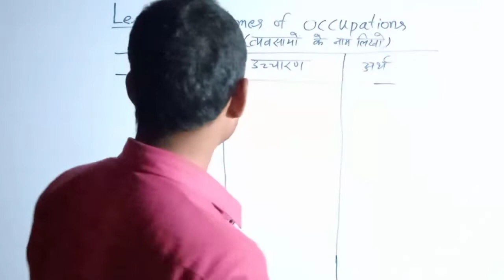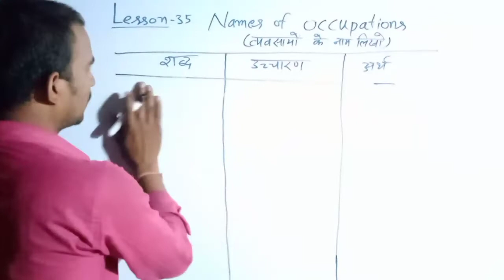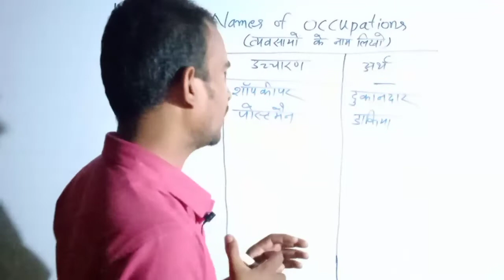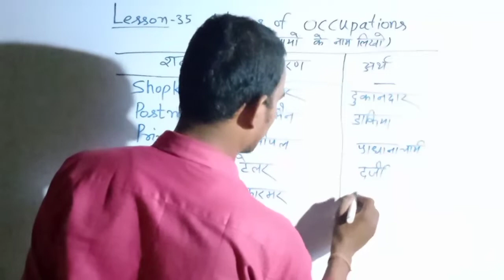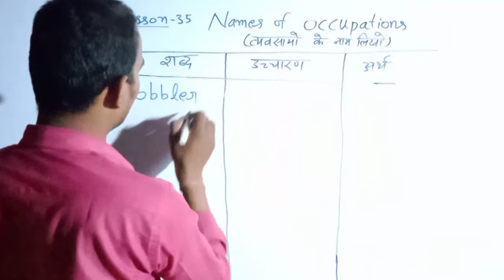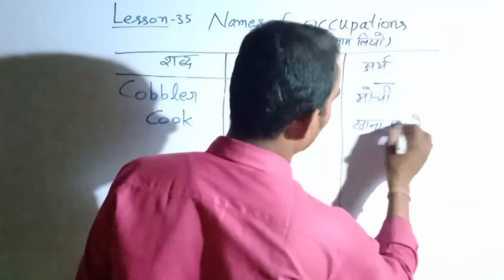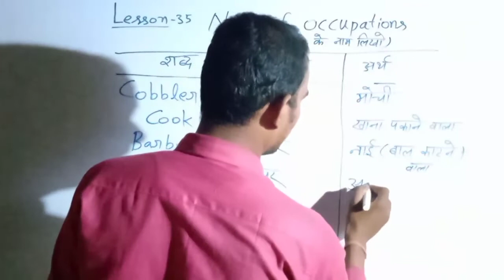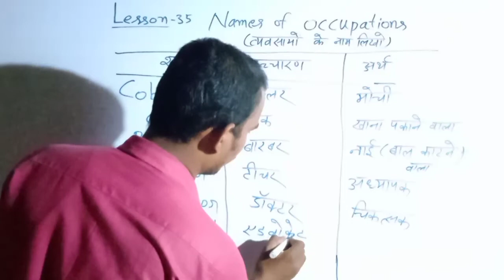Lesson-35 Names of#occupation.